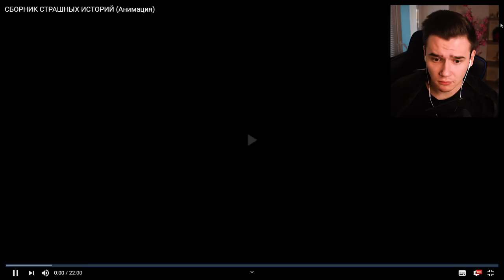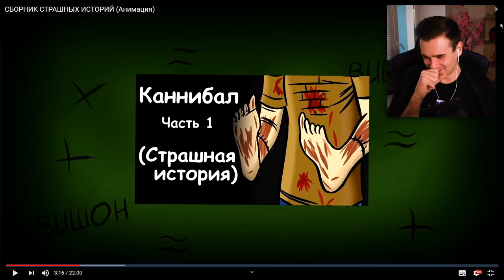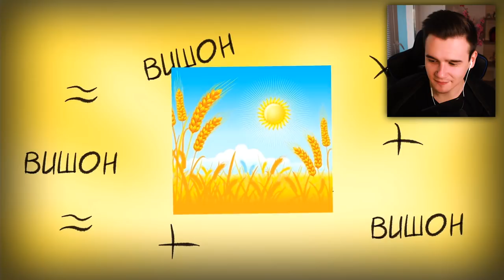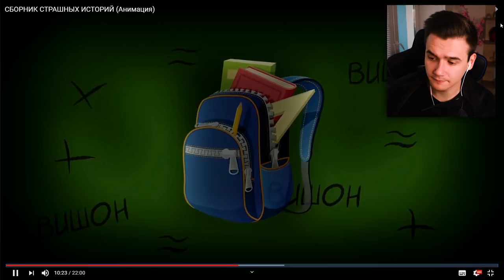НОВЫЕ СТРАШИЛКИ | Вишон | Анимация | Страшные истории на ночь | Реакция | Рома Субботин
Это новые страшные анимации 2019! Страшилки с канала Вишон! Самые страшные истории на ночь, от которых ты испугаешься!